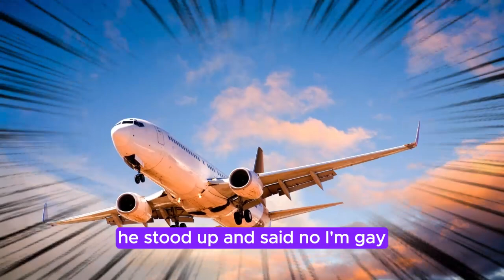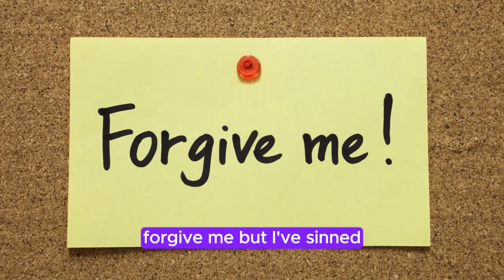🤣A cabbie Picks Up A Nun, (Prepare to Laugh!) ..| Daily Jokes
BEST JOKE OF THE DAY!--A cabbie Picks Up A Nun .| Funny Daily Jokes

TIMESTPAMPS:
00:04 1st joke On A plane
01:05 sec Jokes
02:17 Punchline 2nd Joke